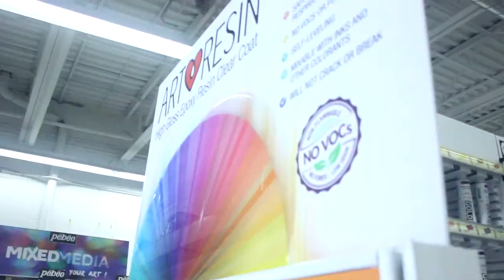Art Resin clear epoxy in Currys artstores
Guess what! - Growing up, we relied on Currys for ALL our art supplies! Now ArtResin is IN Currys! Dream come true :) @currysartstore